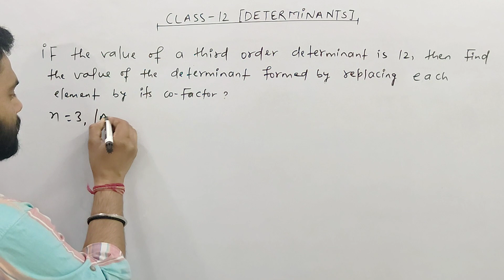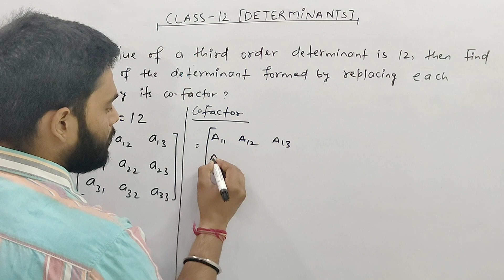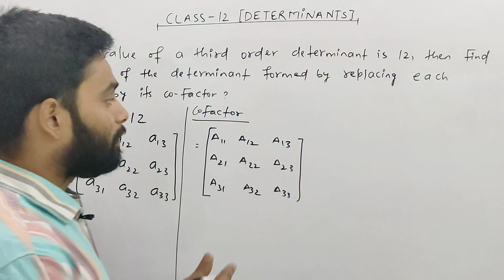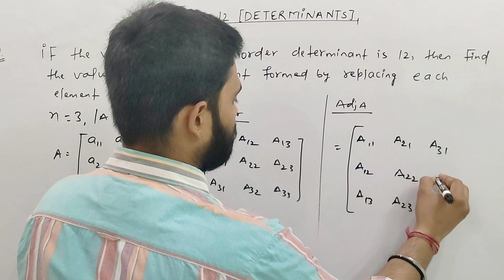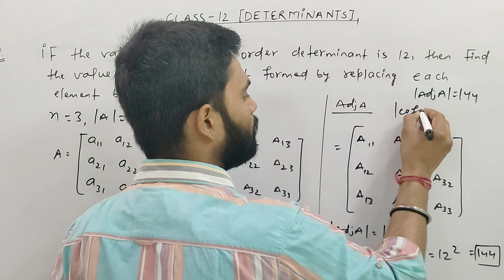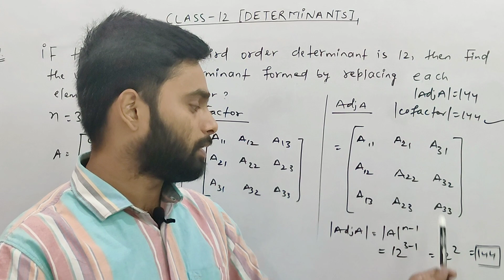DETERMINANTS CHAPTER 4 | CLASS 12 | NCERT MATHS SOLUTION | CBSE